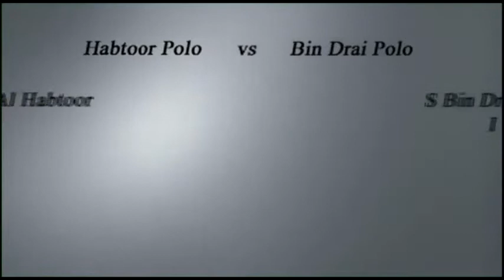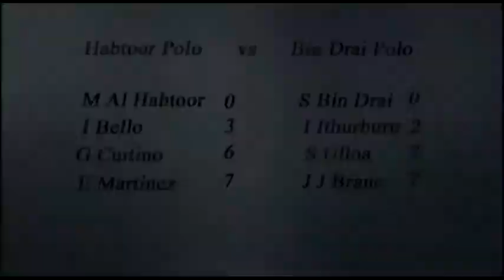Habtoor vs Bin Drai 8 Feb 2013.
dubai silver cup 2013